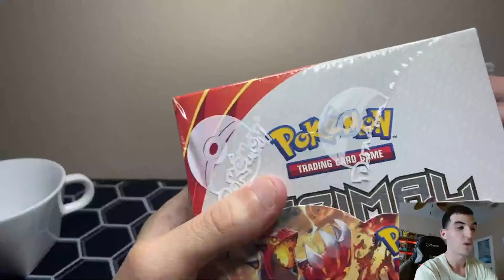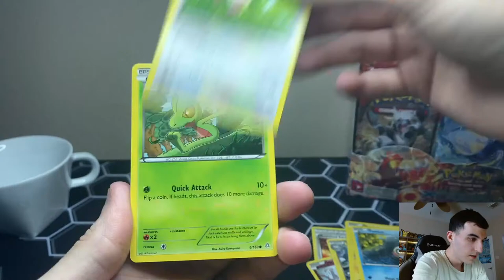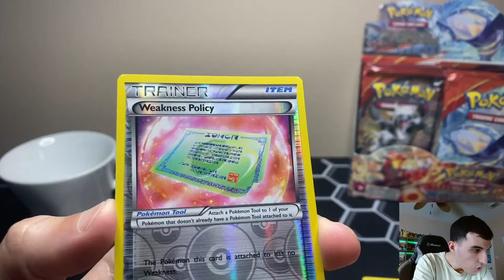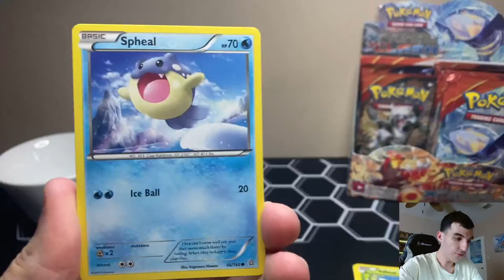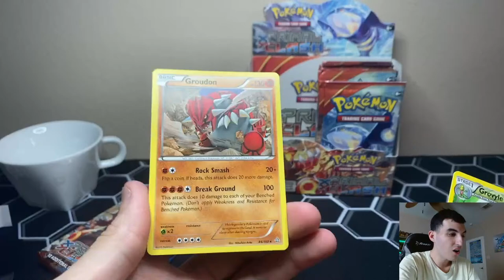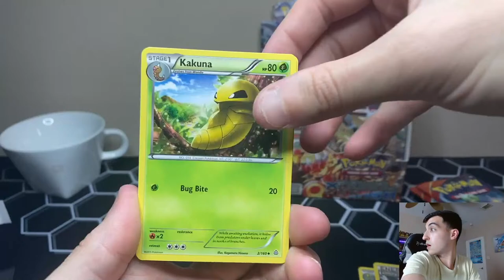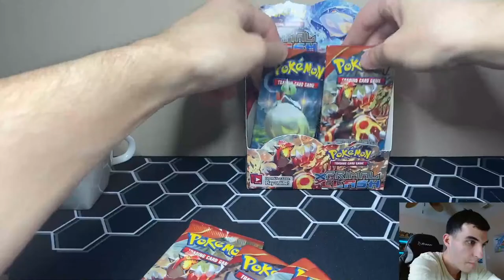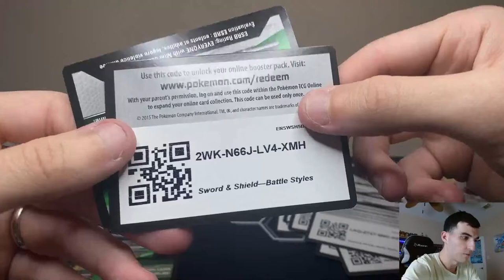Opening XY Primal Clash Booster Box!!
Today marks Mr1T's first ever live box break on YouTube! I hope you all enjoy it!!!